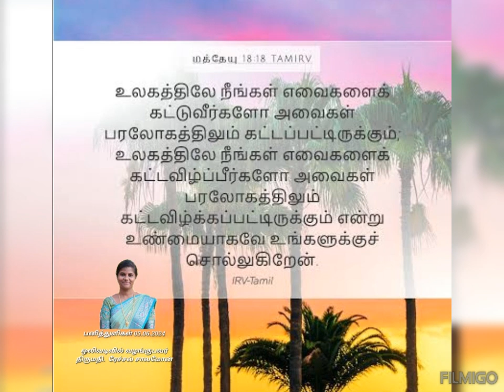வெற்றிகரமான சத்தியம் (05.06.2024) திருச்சபை - திருச்சபையிடம் சொல்லுங்கள்